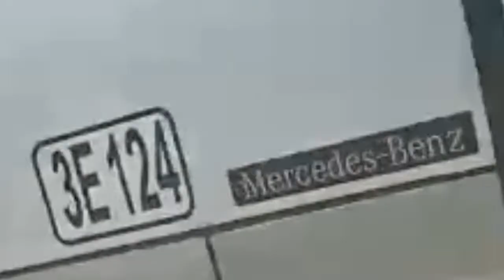Kecelakaan Maut di TOL CIPULARANG | Selasa | 02-09-2019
Kecelakaan terparah ,tabrakan beruntun terjadi di Tol Cipularang, Purwakarta, Jawa Barat, Senin (2-9-2019). Sejumlah orang jadi korban tewas.

Semoga korban ditempat disisi Allah SWT, dan diberikan ketabahan buat smua keluarga korban..

Amin Yaa Robal Allamin..